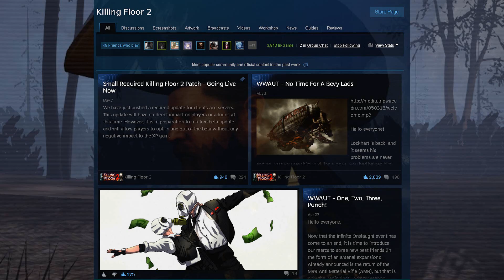Killing Floor 2 ➤ Oyster Jägerbomb - Character Synopsis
Today we take at Oisten Jägerhorn, the man with the most breathtaking beard in Killing Floor 2! Fun fact: Jeremiah Scott's likeness was used for the character, and he  is the rhythm guitarist for the Christian metalcore band Demon Hunter whose music is in the game!

Join the Steam Group for updates when each video is released + occasional Steam Game giveaways!